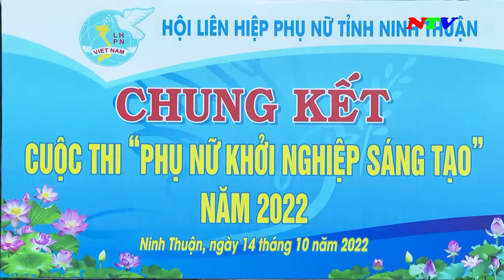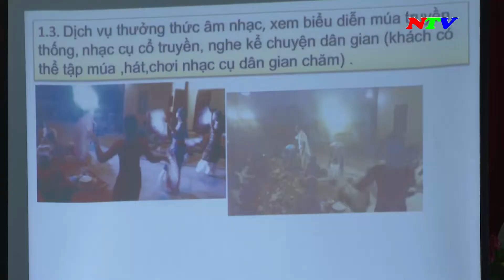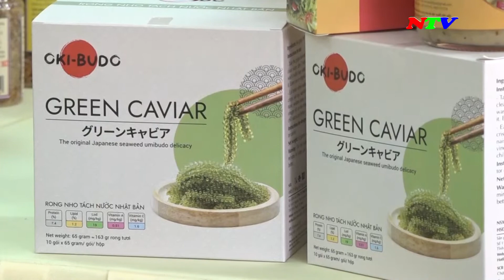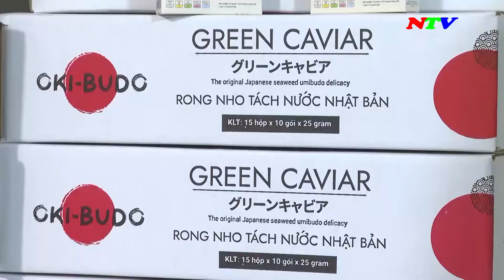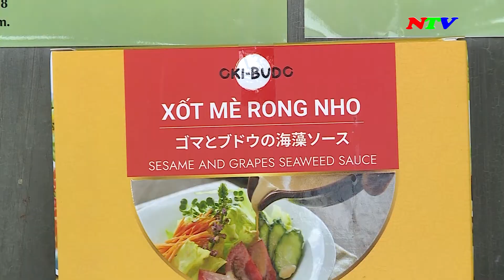Tạp chí Khoa học và Công nghệ - Tháng 10-2022 | NTV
Các chương trình chính:
285A, đường 21/8, thành phố Phan Rang - Tháp Chàm, tỉnh Ninh Thuận